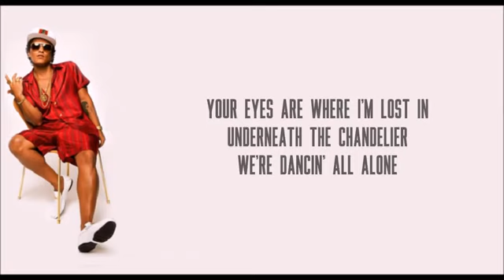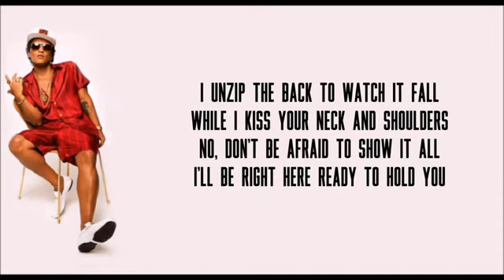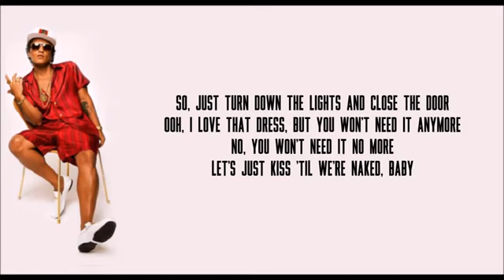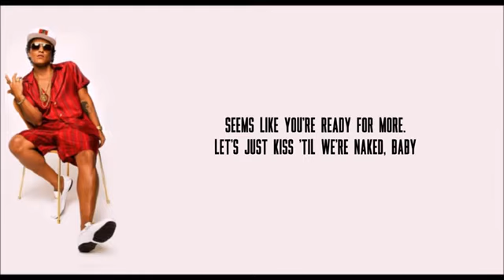Versace on the floor ( lyrics ) - Bruno mars